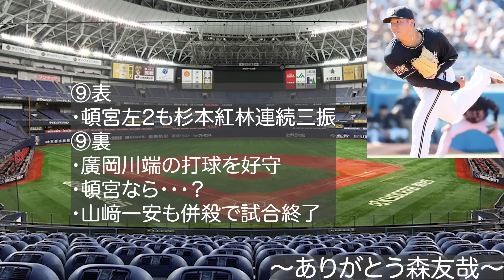【23歳差対決】新戦力がが天敵・石川雅規を撃破!! 森友哉の12球団制覇弾が神すぎる【オリックスバファローズ】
【引用BGM】
・NCS 様